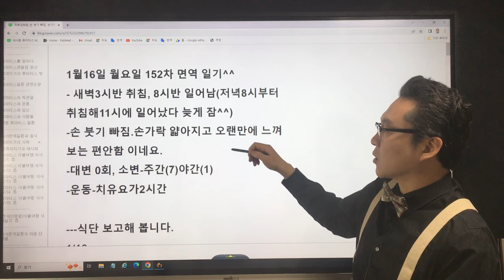피부경화증으로 인한 손가락의 변화는 어떻게 나타나는가?